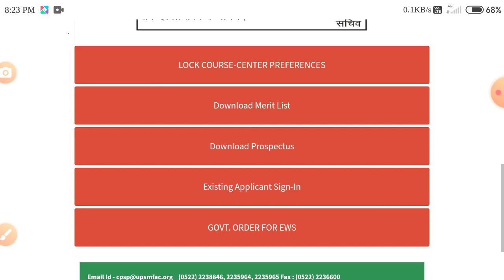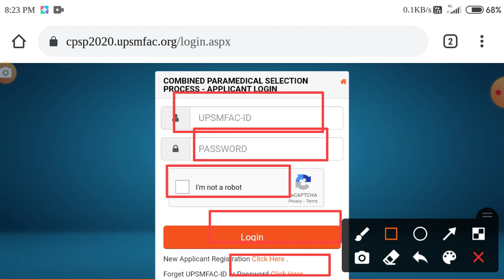upsmfac admission 2020 second counselling allotment letter jari